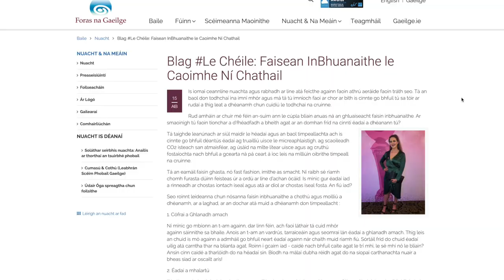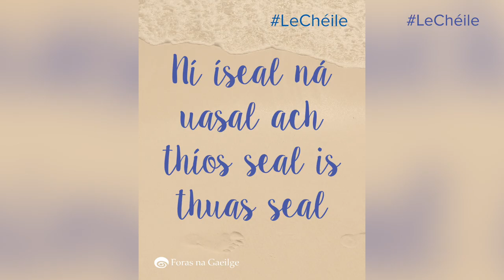Foras na Gaeilge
Tá feachtas nua bríomhar LeChéile faoi stiúr Fhoras na Gaeilge ar siúl anois ar na meáin
shóisialta. Mar chuide den bhfeachtas seo tá agus beidh ábhar spreagúil á sholáthair don phobal ar
líne. Sí an aidhm atá le LeChéile ná cúnamh a thabhairt do chuile aois ghrúpa an Ghaeilge a úsáid sa bhaile agus ábhar siamsúil agus oideachaisiúil a chur ar fáil dóibh.

Bí páirteach trí leas a bhaint as agus an haischlib LeChéile agus cuir aithne ar phobal na Gaeilge trí muid leanúint ar na meáin shóisialta.

The lively new LeChéile (‘together’) campaign, conducted by Foras na Gaeilge, is now in full
swing on social media. As part of this campaign exciting content is being provided to the public online. LeChéile aims to help every age group to use Irish at home and to provide them with entertaining and educational content.

Take part by using the LeChéile hashtag and get to know the Irish language community by following us on social media.